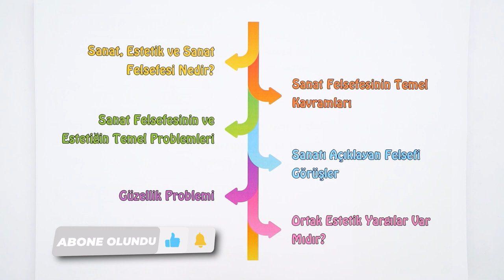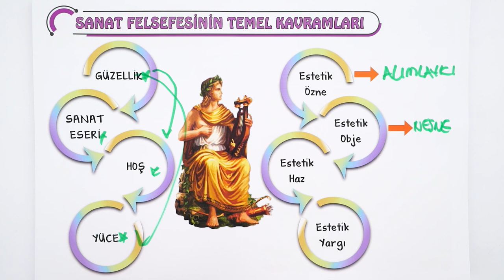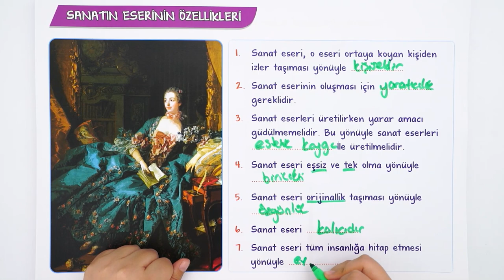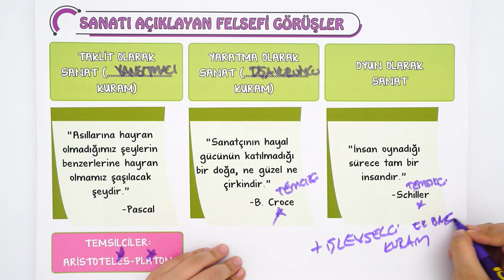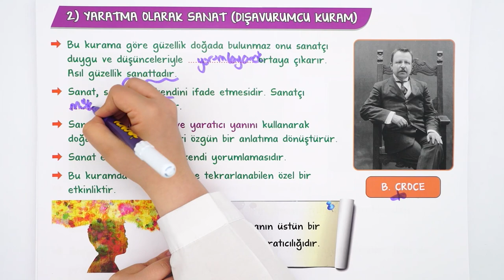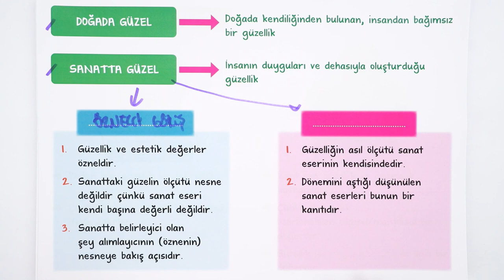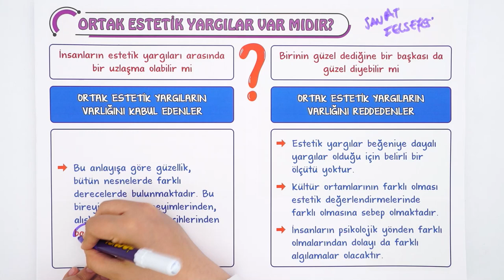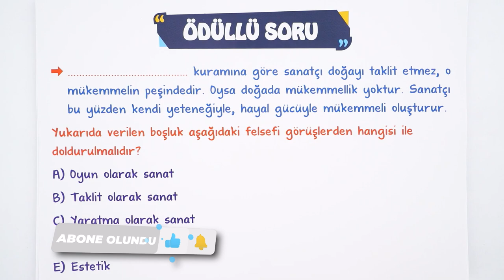Sanat Felsefesi | 10.Sınıf Felsefe #2023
Konuyu Pekiştirmeyi Unutma 👇
📌Mayıs ayı programını buradan indirebilirsin➡
Yepyeni bir dönemde daha seninleyiz! Sene boyunca; canlı yayınlar, konu anlatımları ve soru çözüm videolarıyla, tonguç yanında! Dersimiz felsefe nin önemli konularından "Sanat Felsefesi". Hazırsan öğrenme garantili videomuzla başlıyoruz! 😎 Sanat Felsefesi